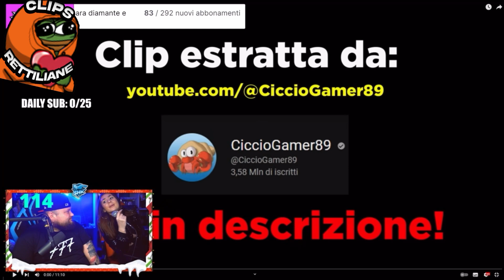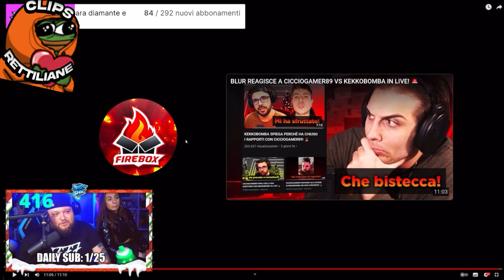RUBINO REAGISCE A CICCIOGAMER89 E KEKKOBOMBA FANNO PACE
LASCIA UN COMMENTO E UN LIKE PER SUPPORTARE IL CANALE!

Intro: lorenzo faion social boom nick verghi

Nella giornata di oggi ma voi cosa ne pensate?fatemelo sapere nei commenti noi ci vediamo al prossimo video linea allo studio

RUBINO REAGISCE A CICCIOGAMER89 E KEKKOBOMBA FANNO PACE IN LIVE
kekkobomba ubriaco cerbero